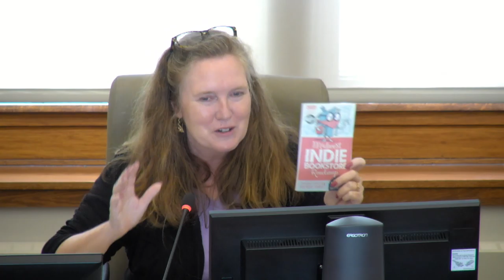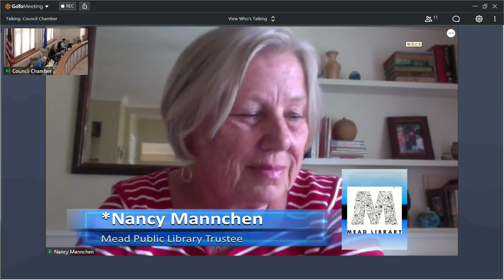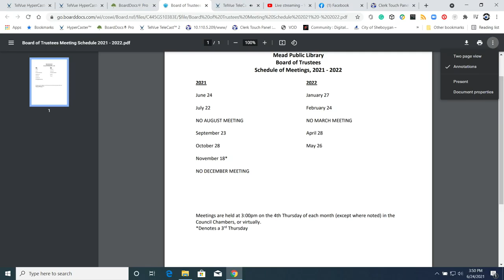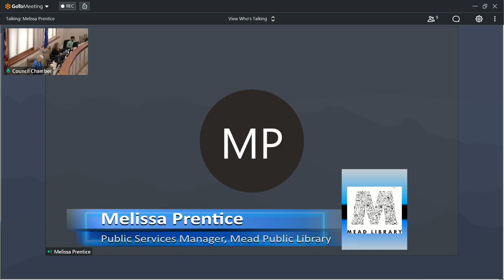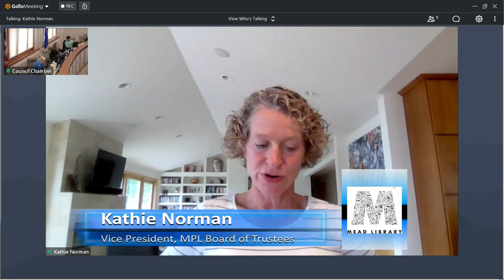MPL 06242021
Mead Public Library Board of Trustees at 3:00 p.m., THURSDAY, June 24, 2021, at the City Hall, 3rd floor Council Chambers, 828 Center Avenue, Sheboygan, WI.